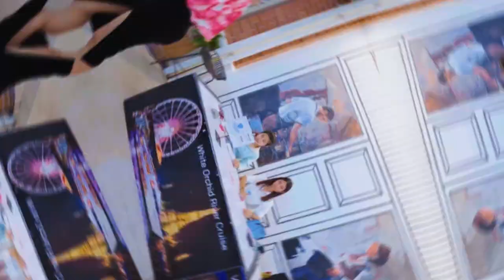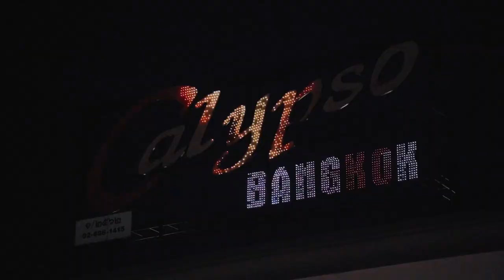PACKAGE DINNER CRUISE & CALYPSO CABARET AT ASIATIQUE THE RIVERFRONT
PACKAGE DINNER CRUISE & CALYPSO CABARET
AT ASIATIQUE THE RIVERFRONT BANGKOK THAILAND